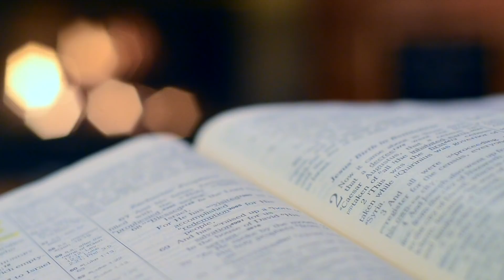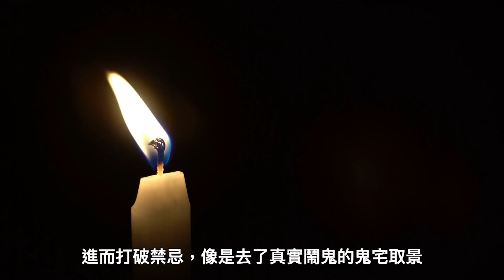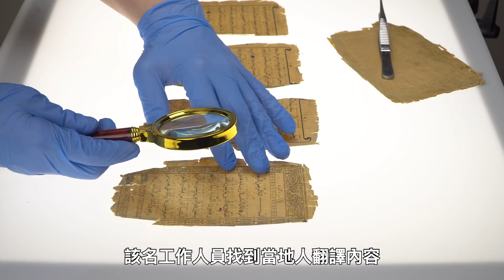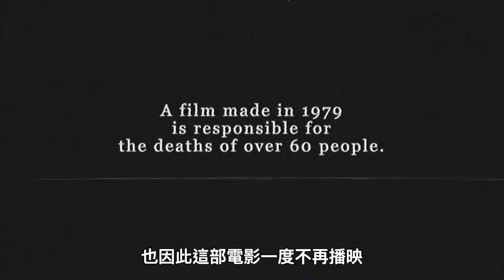【都市傳說】兩部被詛咒電影實際的暗黑傳說，背後到底隱藏什麼真相？｜下水道先生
推薦觀看